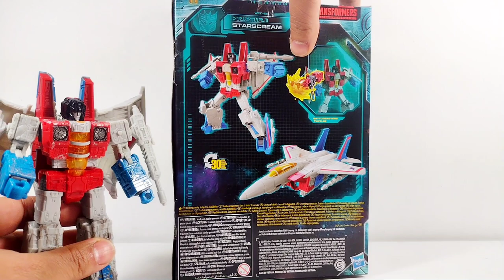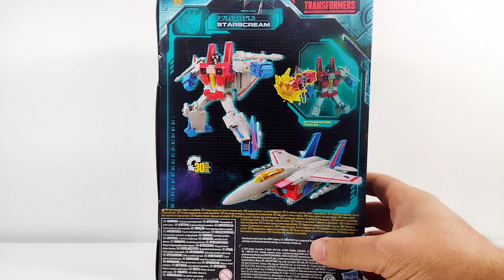Transformers Earthrise Starscream Review en español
nada mal pero demasiado cargado en ingeniería que no ha envejecido tan bien